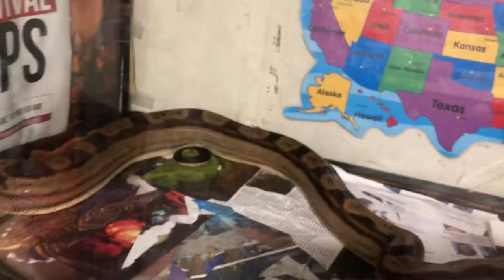July 6, 2020